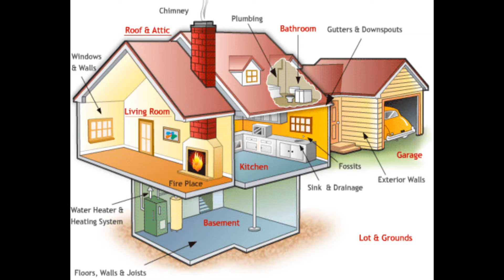WHAT ARE OTHER HOUSING EXPENSES??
Latoya is an Licensed Associate Broker with Insignia Homes Realty.

FTC: None. All opinions are honest and based on personal experiences.

Techie Tools:
Camera: Cannon T3i
Editing Software: Sony Vegas Pro